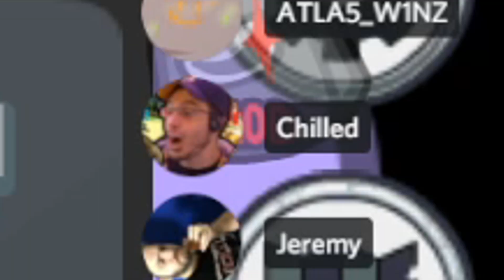Skadj had enough of Tenma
Konkitsu~

Skadj couldn't handle Tenma's massage... her arms are too strong!

Clip Source:
GTA story and among us with friends !squad !merch

[Phase-Connect members]